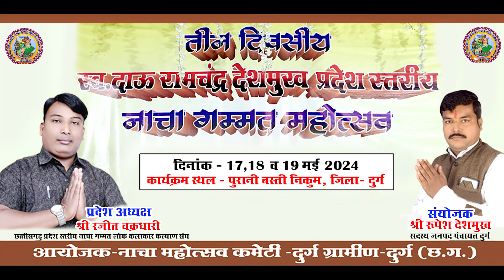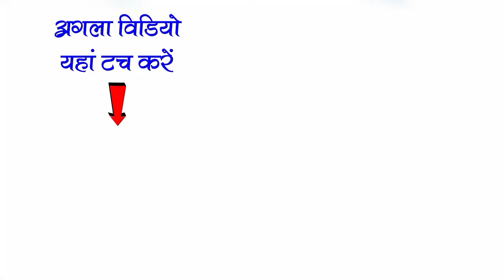chhattisgarhi nacha gammat party ganga mile sagar se junnapani | CG NACHA PARTY